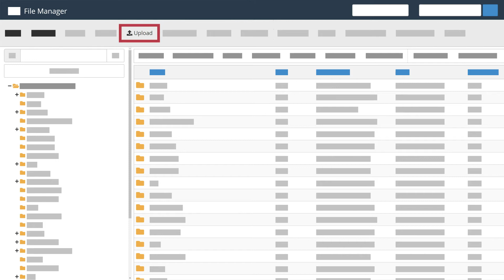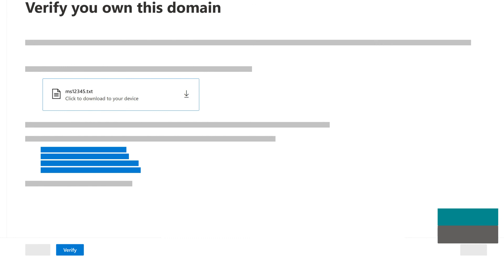Verify your domain with a text file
Verify that you own the domain you want to use for Microsoft 365 online services by adding a text file to your domain site.